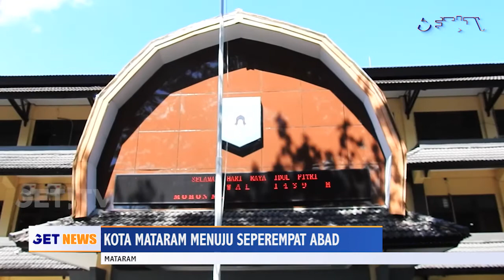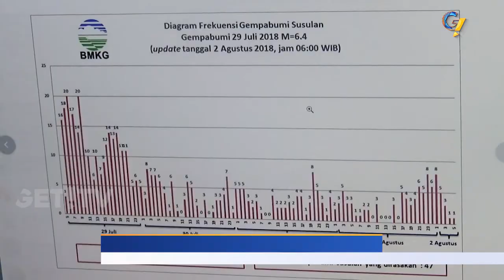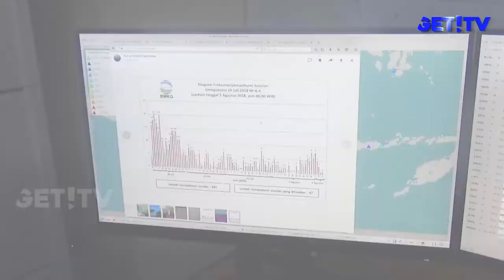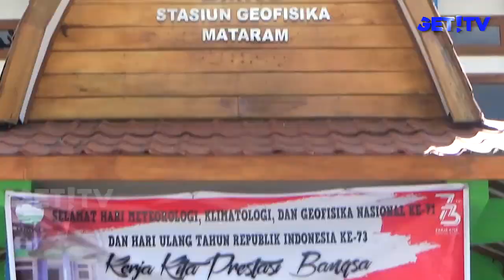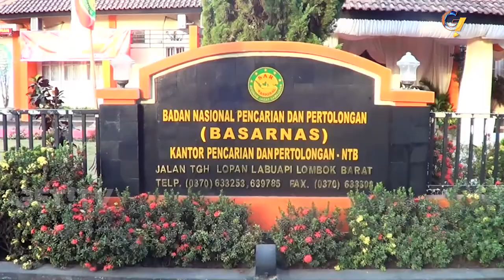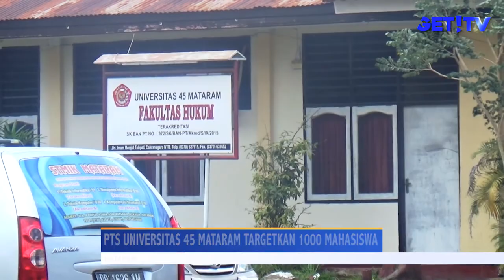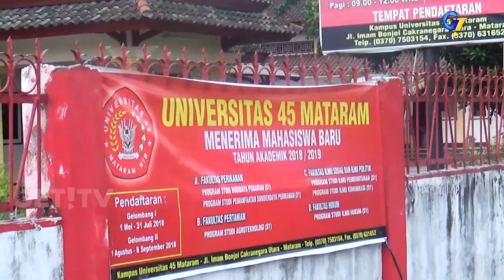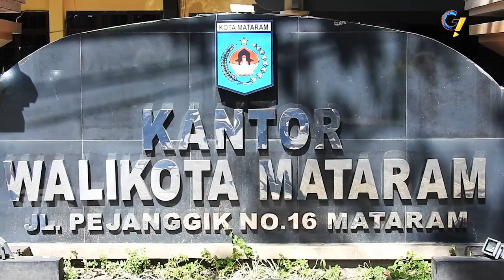GET! NEWS | 2 AGUSTUS 2018 | GET! TV